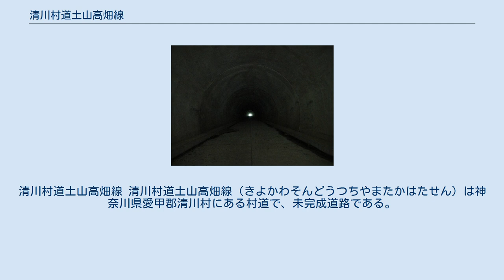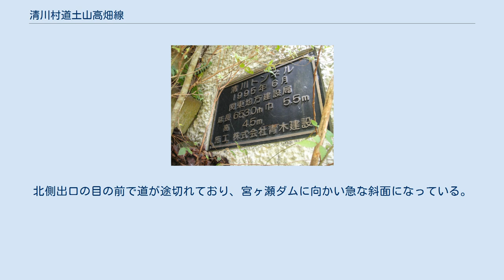清川村道土山高畑線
清川村道土山高畑線 清川村道土山高畑線（きよかわそんどうつちやまたかはたせん）は神奈川県愛甲郡清川村にある村道で、未完成道路である。
総距離は4722.5m。
 山林管理や宮ヶ瀬湖畔周遊路観光も視野に1971年（昭和46年）から2000年（平成12年）までの宮ヶ瀬ダム事業の一環として竣工されたが、2007年から2008年頃に工事は中断され、通行は現在も不可能である。
 2011年9月現在、土山峠（ 北緯35度30分13.9秒 東経139度15分22.8秒 / 北緯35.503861度 東経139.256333度 / 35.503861; 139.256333 (清川村道土山高畑線起点)）から8号橋（ 北緯35度30分41.5秒 東経139度14分32.5秒 / 北緯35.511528度 東経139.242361度 / 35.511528; 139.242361 (清川村道土山高畑線8号橋)）・清川トンネル（ 北緯35度30分31.5秒 東経139度14分10.4秒 / 北緯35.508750度 東経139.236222度 / 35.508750; 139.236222 (清川トンネル)）から終点・12号橋（ 北緯35度29分56.6秒 東経139度13分53.2秒 / 北緯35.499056度 東経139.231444度 / 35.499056; 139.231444 (清川村道土山高畑線終点)）の合計3268.5mは完成しているが、残り1454m（ 北緯35度30分51.5秒 東経139度14分15.3秒 / 北緯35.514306度 東経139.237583度 / 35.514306; 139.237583 (清川村道土山高畑線 未整備区間)）は未整備区間となっている。
 清川村道土山高畑線にあるトンネル。
北側出口の目の前で道が途切れており、宮ヶ瀬ダムに向かい急な斜面になっている。